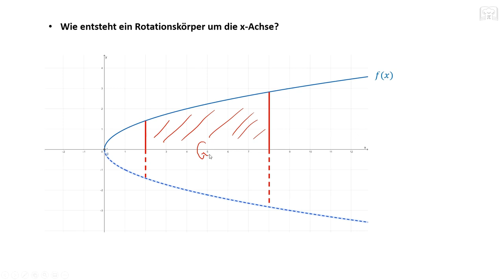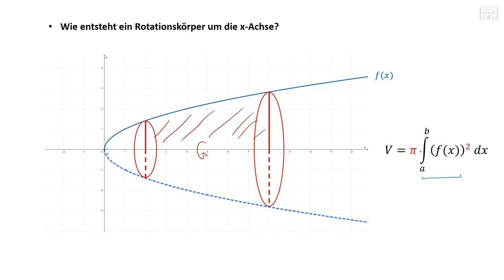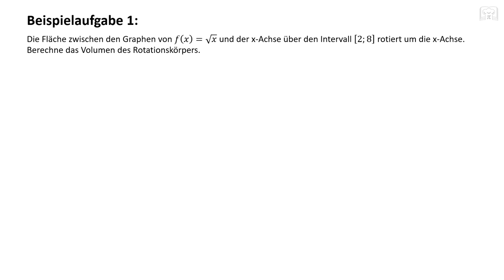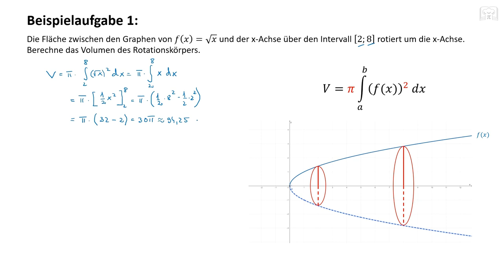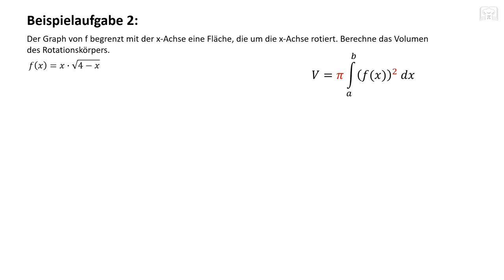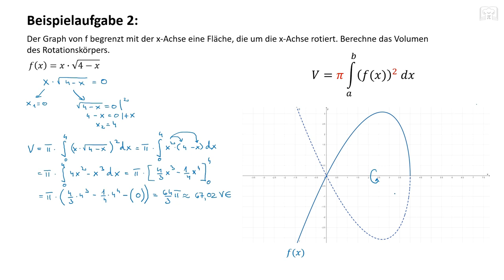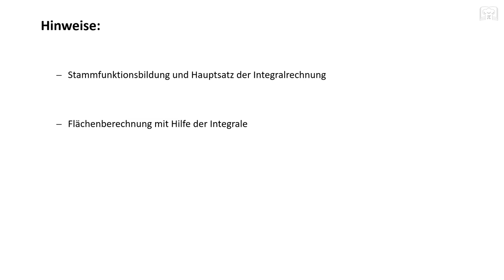Rotationsvolumen mit Integral ausrechnen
In diesem Video geht es um die Berechnung des Volumens von Rotationskörpern, die um die x-Achse rotieren. Dazu werden wir die notwendigen Integralrechnungen durchführen und den Rauminhalt bestimmen. Anhand von verschiedenen Beispielen werde ich die einzelnen Schritte der Berechnung durchgehen und die Anwendung der Formeln und Regeln veranschaulichen. Am Ende des Videos wirst du in der Lage sein, das Volumen von Rotationskörpern um die x-Achse zu berechnen und dieses Wissen in verschiedenen Aufgaben und Klausuren anwenden zu können.

00:00 Grundlagen
01:59 Aufgabe 1
05:01 Aufgabe 2